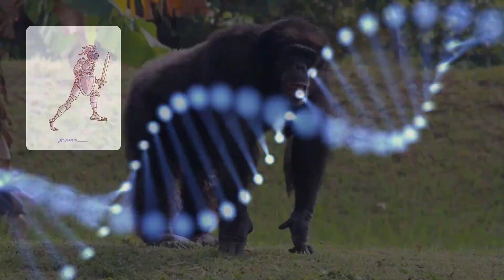Welcome to the world of Chimpanzee's!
Interesting facts about the chimpanzee!